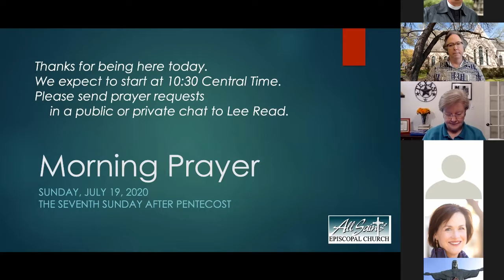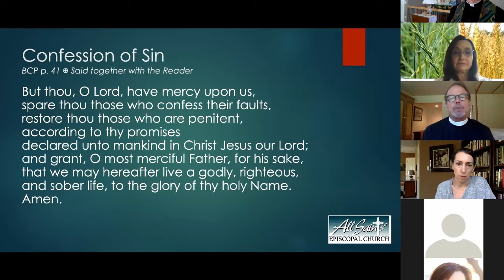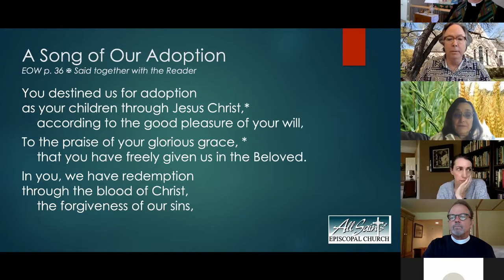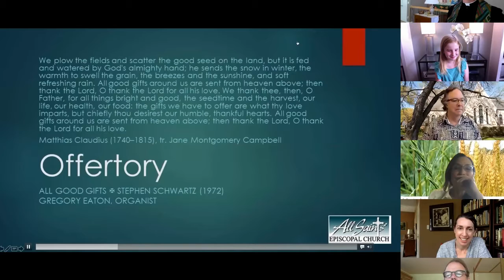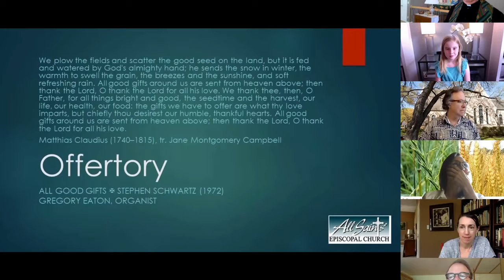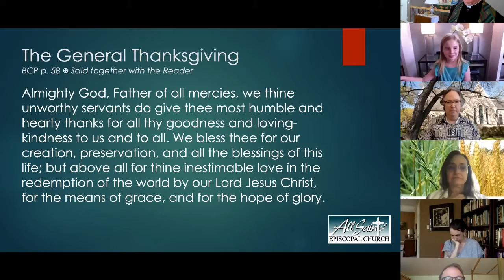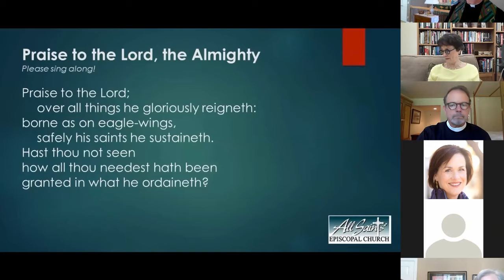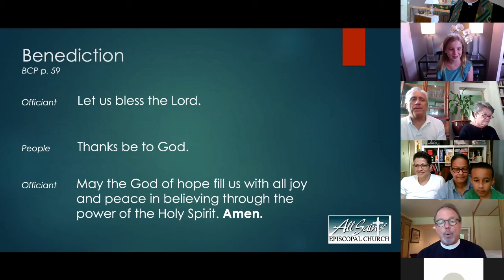The Seventh Sunday after Pentecost - Worship at All Saints', July 19, 2020